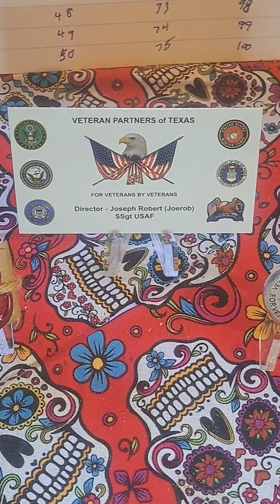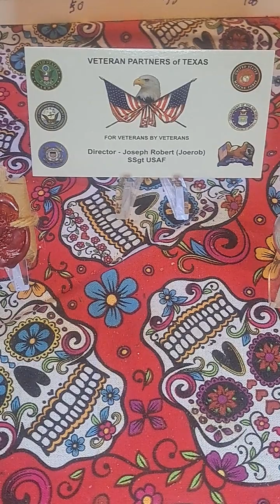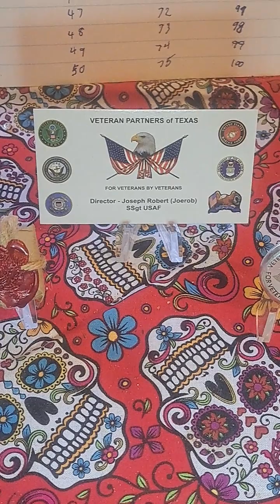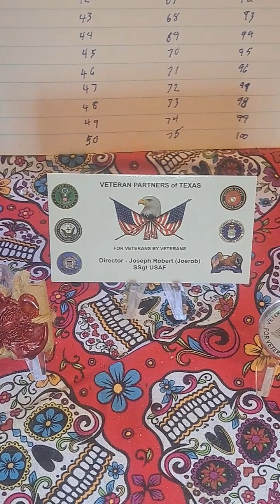Fundraiser for Veteran Partners of Texas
I am doing a fundraiser for Veteran Partners of Texas in Mexia Texas.

Going to run duck race on February 3.
Spots are $5 unlimited spots. All funds going to Veteran Partners of Texas, they are 501 c3.